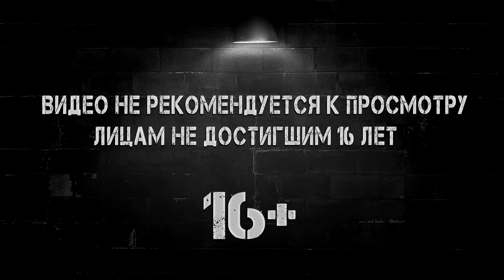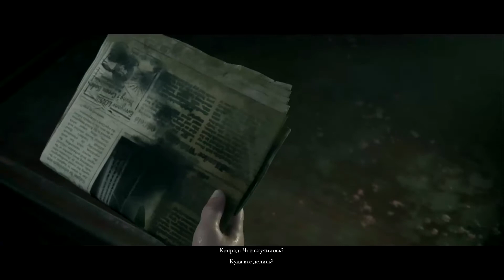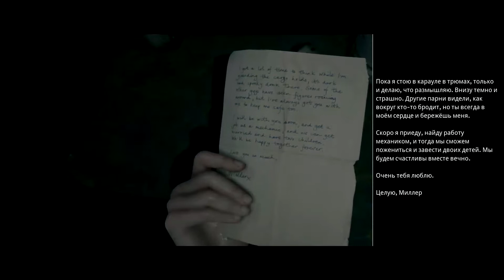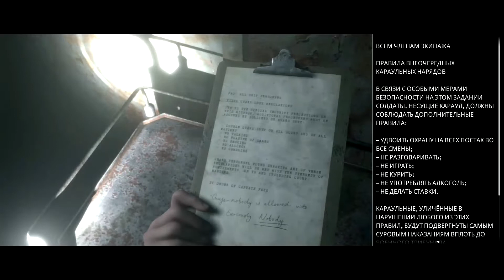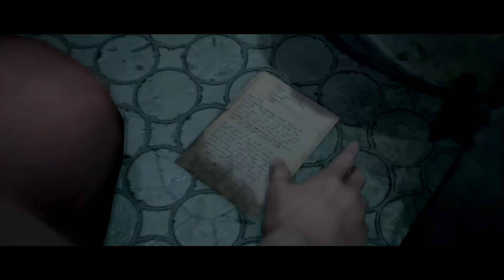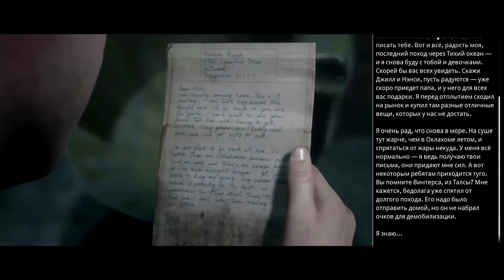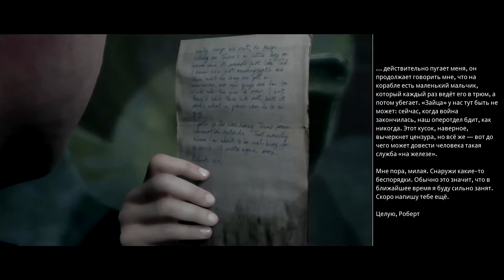The Dark Pictures: Man of Medan #3 ⇆ ЭТО ВСЁ ГАЗ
Man of Medan – это первая игра в антологии кинематографичных хорроров The Dark Pictures, которая будет рассказывать множество непродолжительных страшных историй: каждая часть посвящена новым персонажам, местам действия и даже может быть выполнена в ином поджанре ужасов.
Сюжет Man of Medan разворачивается вокруг группы молодых людей, которые отправились на яхте в открытое море, чтобы понырять за сокровищами: у ребят есть координаты потерпевшего крушение самолета, где, возможно, они смогут добыть кое-какие артефакты. Не наживы ради – скорее для развлечения. Пятеро главных героев очень разные по своим характерам, но им придется сплотиться перед лицом опасностей, с которыми они столкнутся в этом приключении.